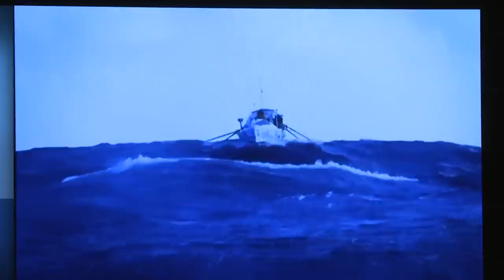All Washed Up | Omar Nour | TEDxAUK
Omar Nour, Egypt’s first professional triathlete representing in the Olympic team, tells us why and how we should embrace failure, with the right attitude, on our ways to success. He does this by sharing his life journey and his experience of what was dubbed as ‘The World’s Toughest Row’. On 14 December 2017, Nour with teammate Omar Samra (a mountaineer and polar adventurer) announced that they would row across the Atlantic Ocean. Known as ’Team O2’, both men set off on the grueling, unsupported 3,000 nautical mile row in an allegory to refugees’ journeys across oceans to safer lands. Omar Nour is the first Egyptian professional triathlete in history, representing his country at the Olympic triathlon circuit from 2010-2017. In 2017, Nour announced that he would row across the Atlantic Ocean with teammate Omar Samra (a mountaineer and polar adventurer). ‘Team O2’ set off on the grueling, unsupported 3,000 nautical mile crossing, dubbed ‘The World’s Toughest Row’. After 9 days of rowing, Team O2’s boat capsized and failed to self-right 1,000 km off the coast of Africa in Great White Shark hunting territory. The next 12 hours turned into a survival story of epic proportions. The story of their Atlantic crossing attempt and fight for survival has been told in ‘Beyond the Raging Sea’—a documentary by the director Marco Antonio Orsini. The documentary also raises awareness of the plight of many refugees forced to cross bodies of water in a desperate bid for safe refuge. The film was featured in the 71st Cannes Film Festival and will make its global release in 2019. This talk was given at a TEDx event using the TED conference format but independently organized by a local community.